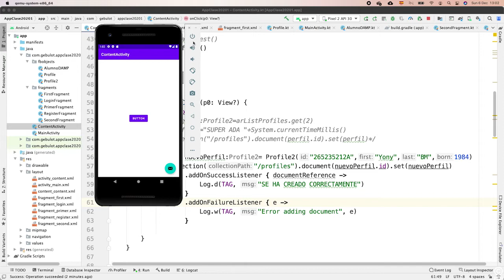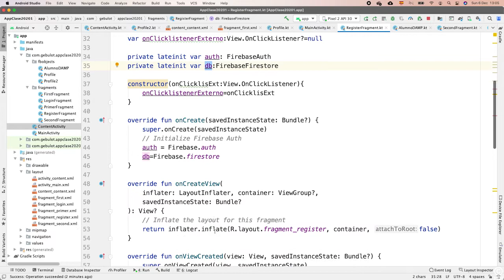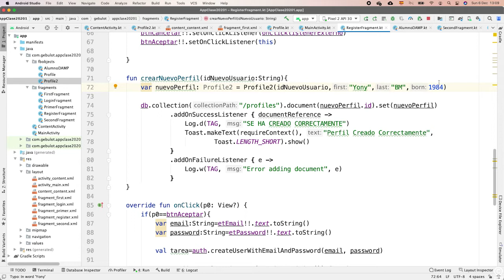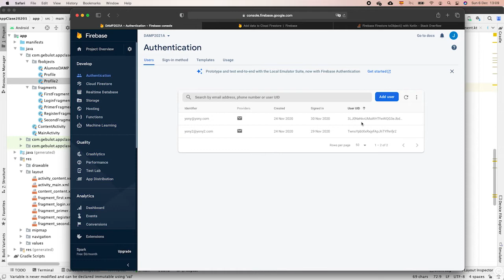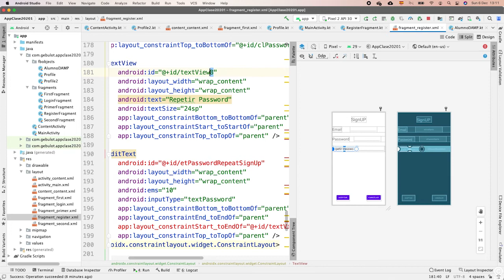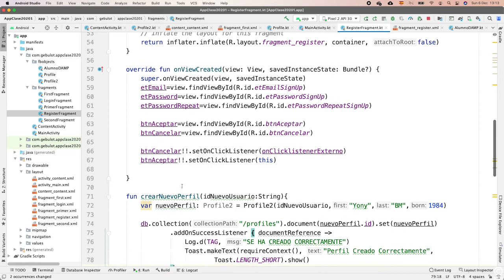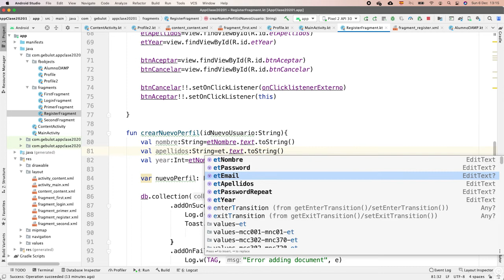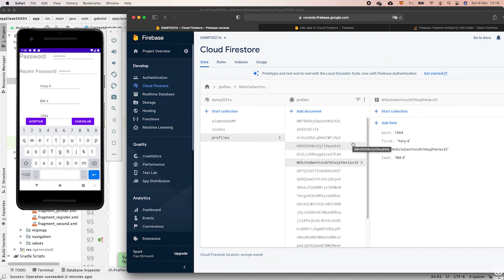Android + Firebase Profesional: Registrar creando un Perfil en FireStore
Desarrollo de proyectos profesionales en Android y Firebase